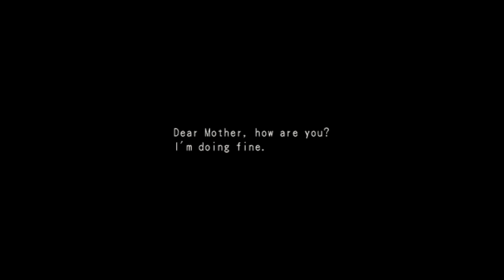Dark Chronicle - PS4 Pro Walkthrough Part 1: A Night at the Circus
Pateron Supporters:
Boris Korolyov